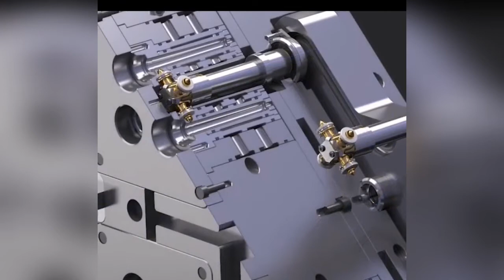медицинской пипетки одно сопло 4 точки разветвления гарантирует отсутствие Russian